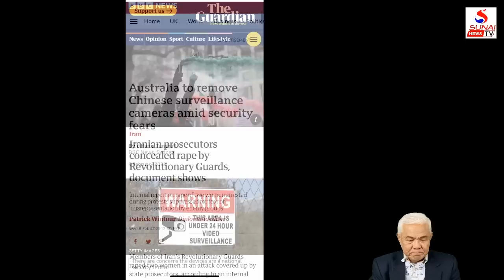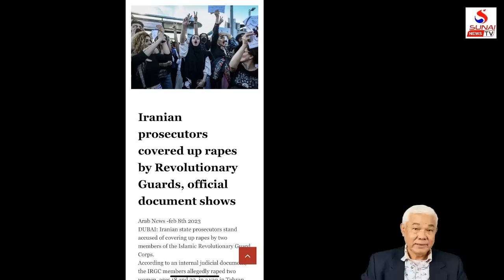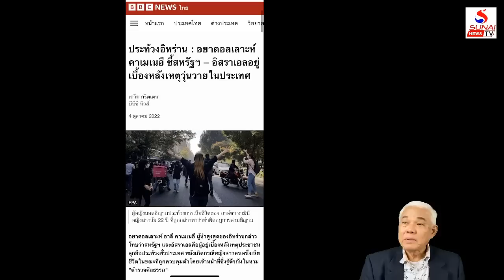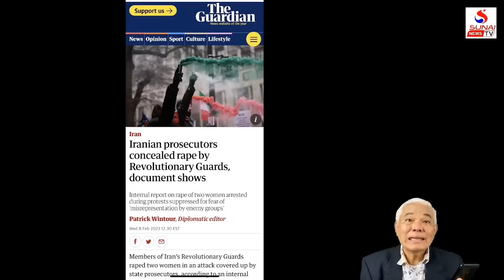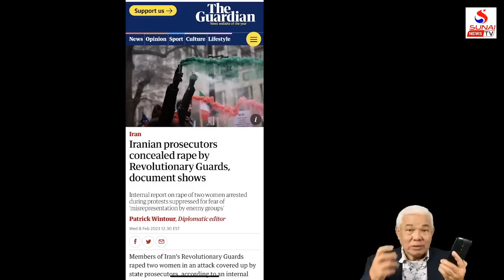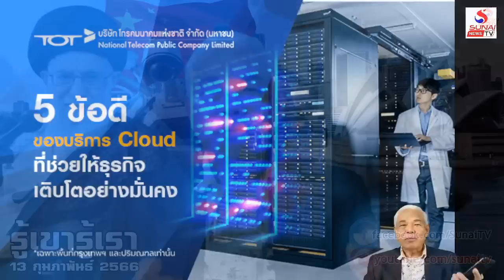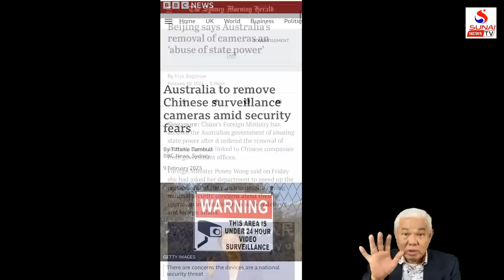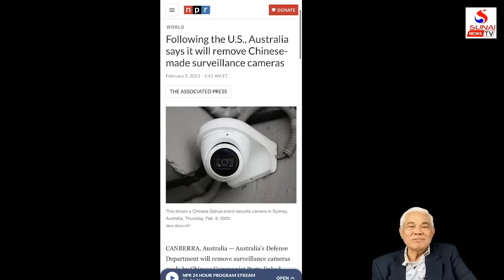กล้องจีนอันตรายรายงานวังออสเตเลียสั่งปลดหมดประเทศ / รู้เขารู้เรา ตอนที่ 2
รู้เขารู้เรา 13 กุมภาพันธ์ 2566
ทัศนคติพลเมืองโลกสำคัญไฉน,ในระบบโลกไร้พรมแดน